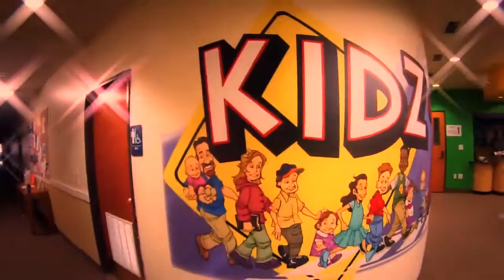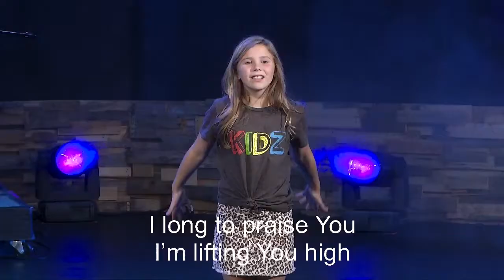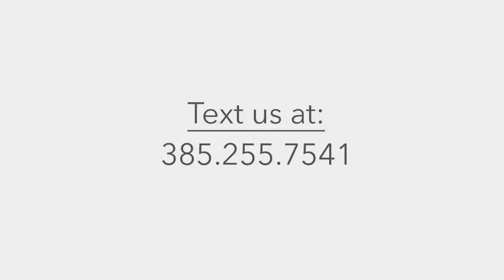Thankful for Jesus' Rescue